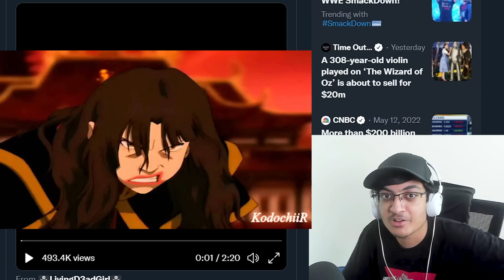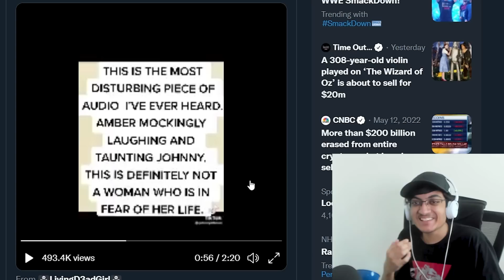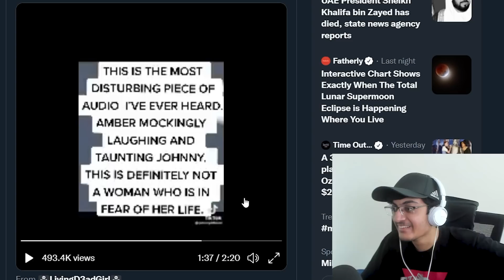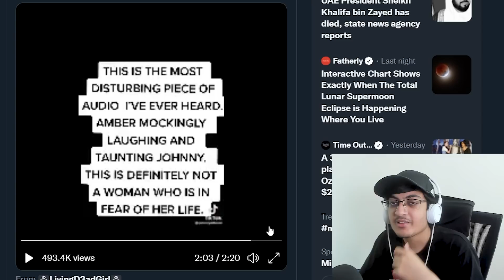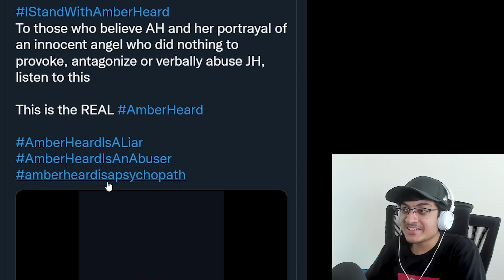Amber Heard EVIL LAUGH Caught Provoking Johnny Depp!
muhuhahhahahahahah
~amber